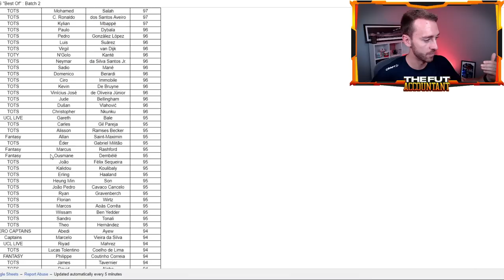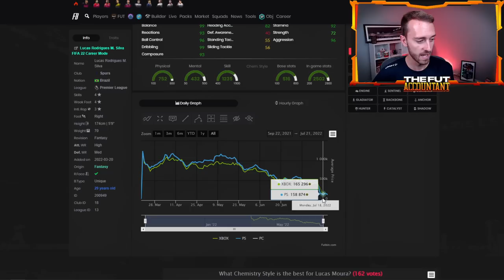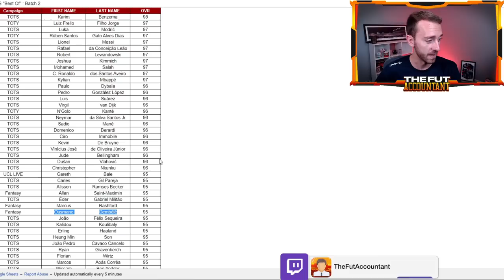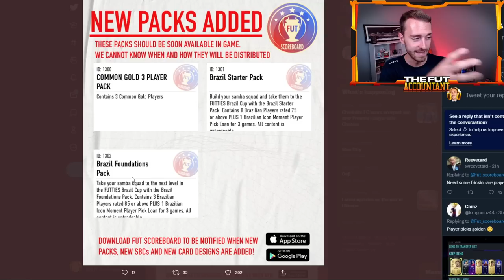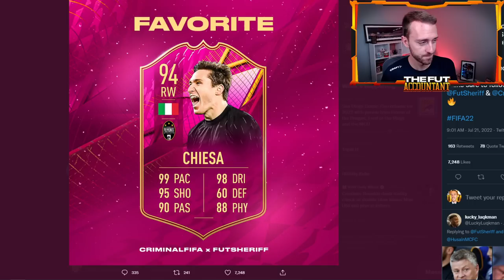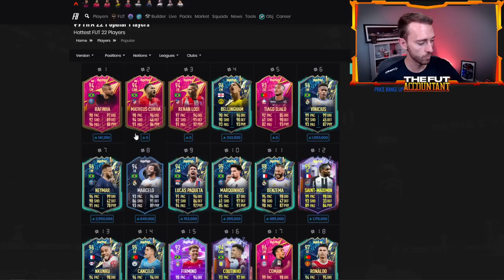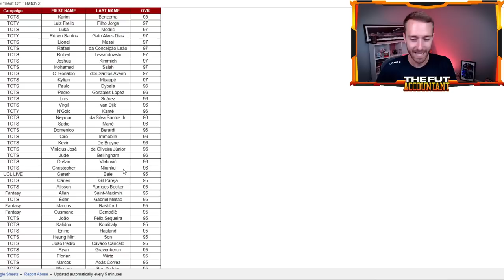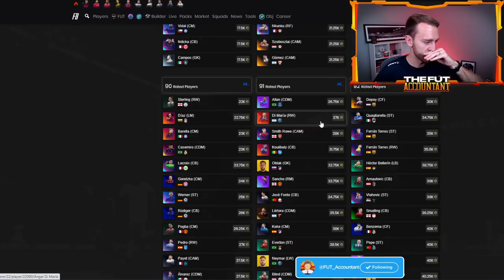FUTTIES BATCH 2! ITS ALL ABOUT THE 🇧🇷 IN FIFA 22 Ultimate Team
It’s all about the Brazil in FIFA 22 Ultimate Team with Futties Batch 2!